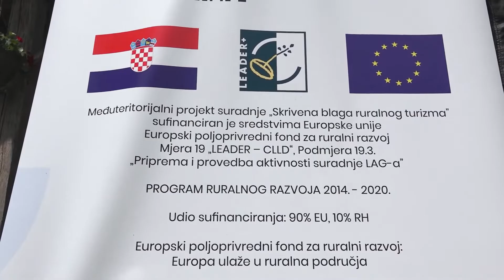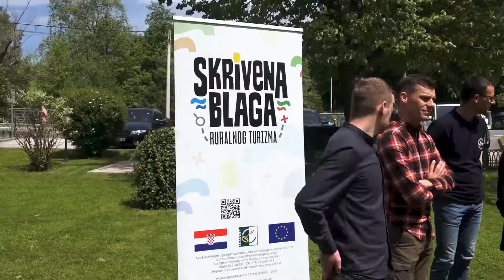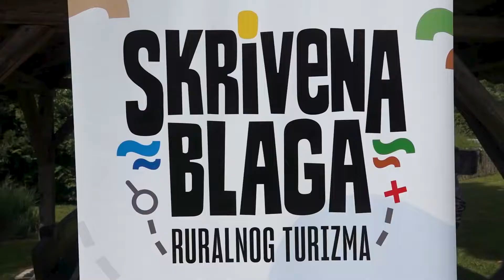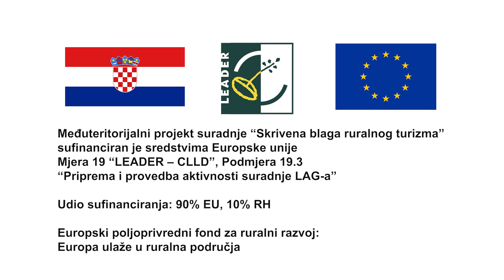Televizija Zapad - Skrivena blaga ruralnog turizma